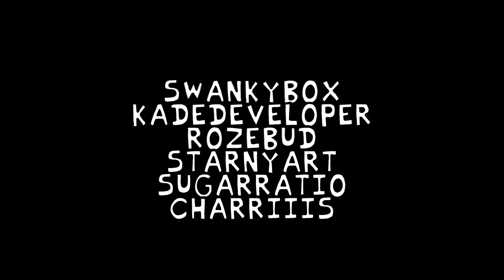FNF Vs Zardy part 1